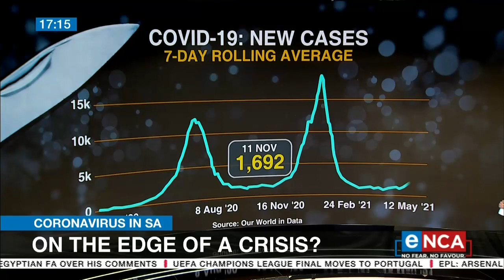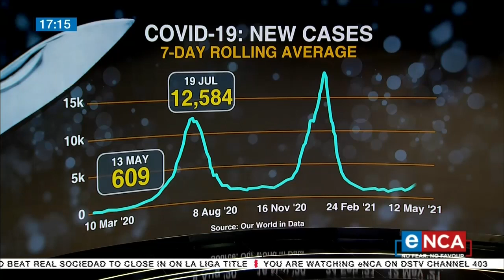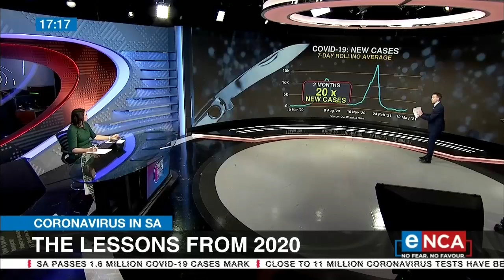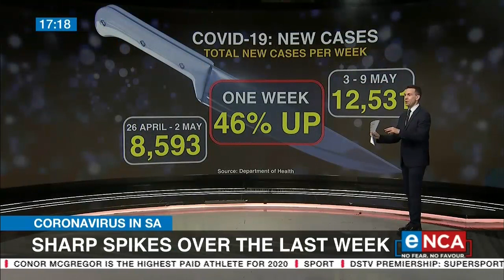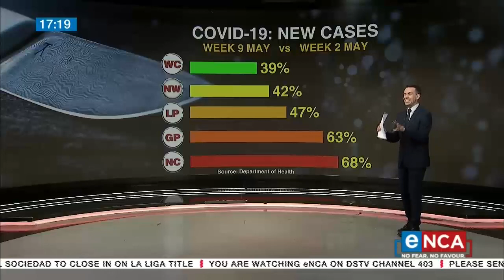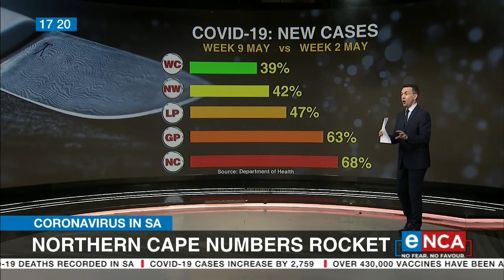Sharp spikes over the last week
the experts say we could be on the edge of a third wave.
The Health Department says we haven't reached the technical threshold.
But we have seen some sharp increases over the last few weeks.
Let's get you up to speed ... reporter Michael Marillier tracking this one for us. Courtesy